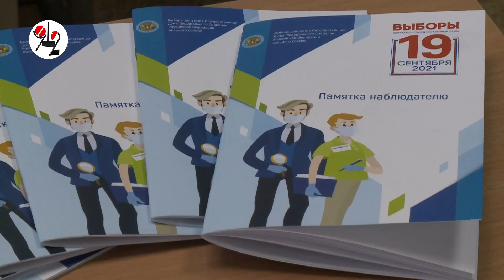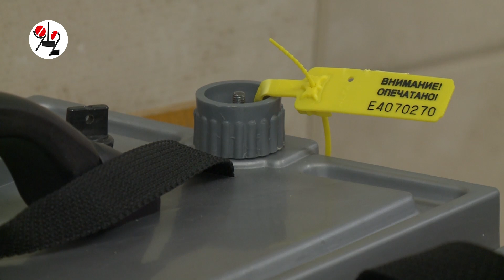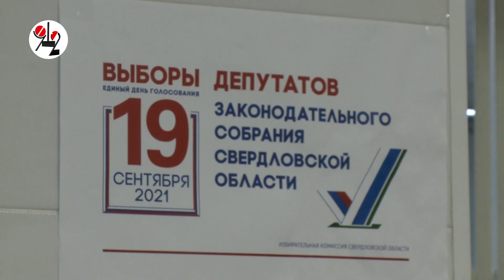Пенсионеров, кроме бюллетеней, ждут карточки на 150 рэ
Подарочные карты для пожилых людей уже доставили в муниципалитеты: пенсионеры смогут купить на деньги благотворителей  сладости для внуков